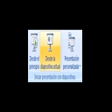SISTEMA OPERATIVO Y BASICAS FUNCIONES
TEMA: SISTEMA OPERATIVO Y SUS FUNCIONES BÁSICAS
CON LA FINALIDAD DE COMPRENDER EL SISTEMA OPERATIVO Y LOS USOS QUE NOS BRINDA.
SISTEMA OPERATIVO DEFINIDO COMO PROGRAMA O SW MAS IMPORTANTE DE UN ORDENADOR.
FUNCIONES BÁSICAS:
INTERFACE USUARIO: PERMITE COMUNICARSE E INTERACTUAR CON EL ORDENADOR Y EL HUMANO, ACCEDER A PROGRAMAS, VENTANAS Y ARCHIVOS.
ADMINISTRADOR DE RECURSOS: ADMINISTRA LOS RECURSOS DEL HW, PERIFERICOS Y DISPOSITIVOS DE ALAMACENAMIENTO.
ADMINISTRADOR DE ARCHIVOS: CONTROLA LA CREACCION DE ACESO DE ARCHIVOS, DATOS Y PROGRAMAS.
ADMINISTRADOR DE TAREAS: CONTROLA AREAS DE CPU.